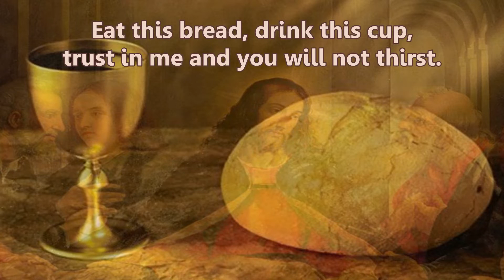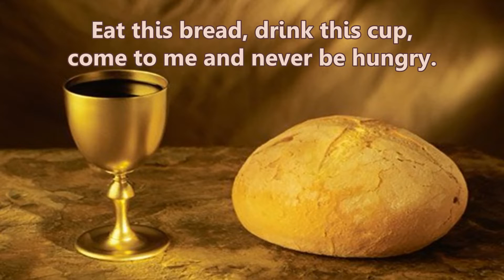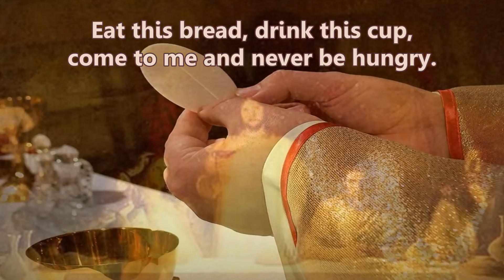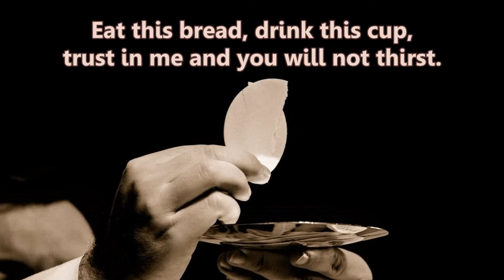Eat this bread (Instrumental version) | Taize Music | Communion Music | Emmaus Music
Please feel free to use this instrumental version to sing along to in your own churches/parishes, school and prayer groups.

Lyrics:
Eat this bread, drink this cup,
come to me and never be hungry
trust in me and you shall not thirst.